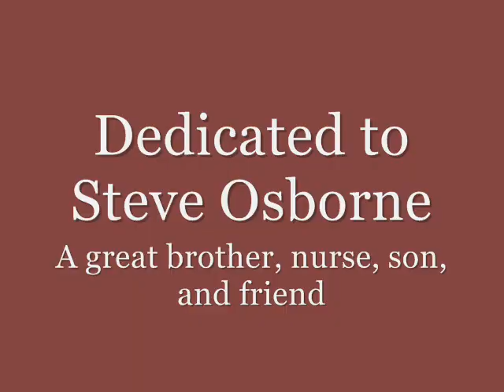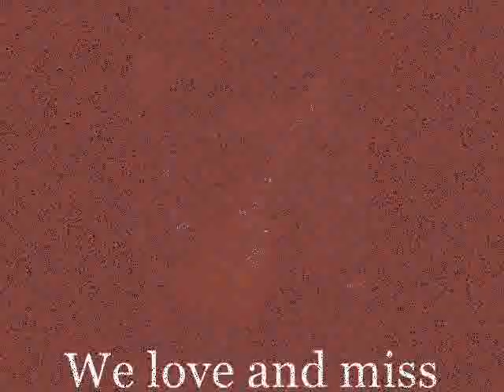Steve Osborne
Steve loved to play this song.  Hopefully its a fitting tribute to him.  4/3/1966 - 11/16/2011